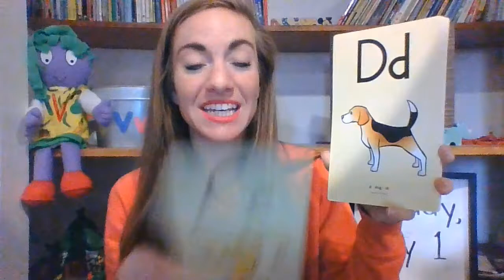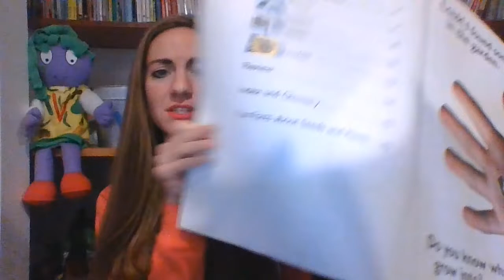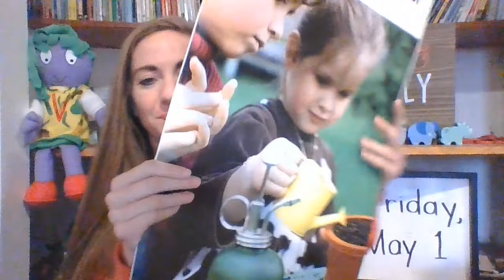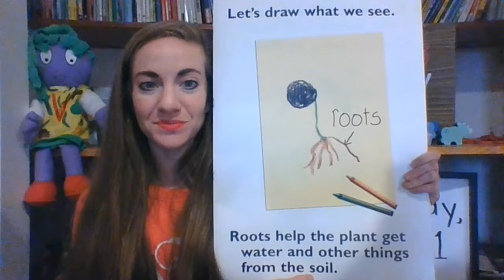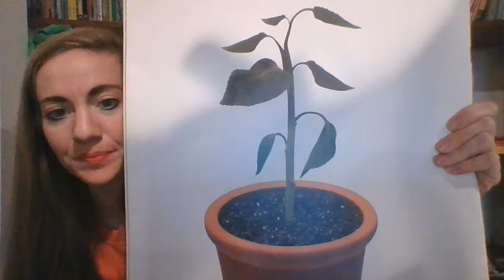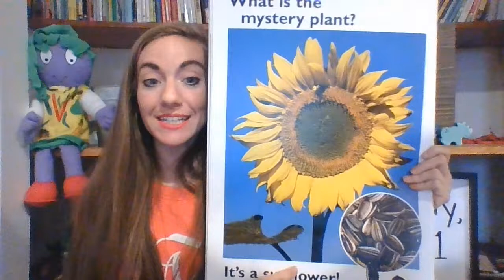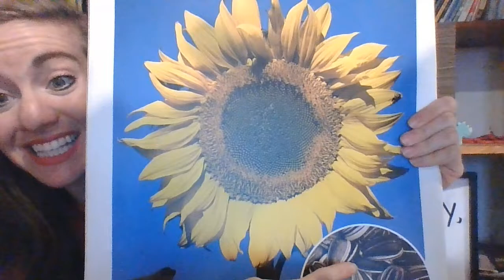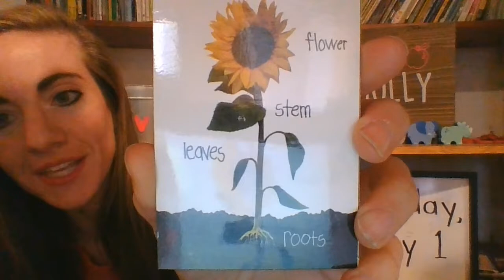Miss Molly: Friday May 1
Hello Preschoolers! Try to draw a flower today! Can you write your name?